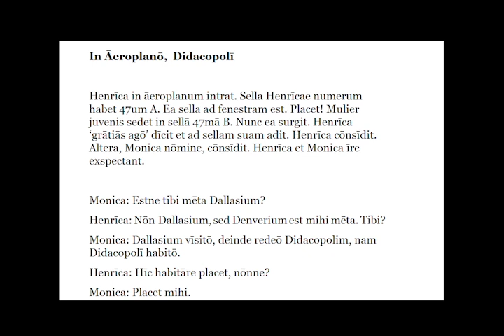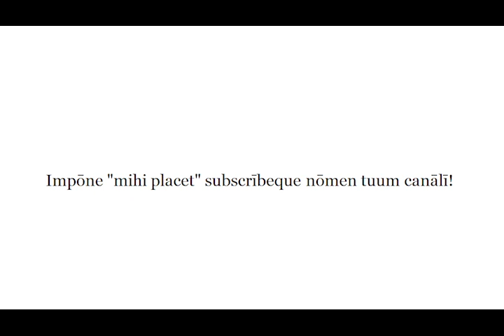Latinitas Hodierna Facilis "In Aeroplano I" - Today's Easy Latin "On the Airplane"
Pāgella poētica mea (my poetic page):
Nartāre = to ski